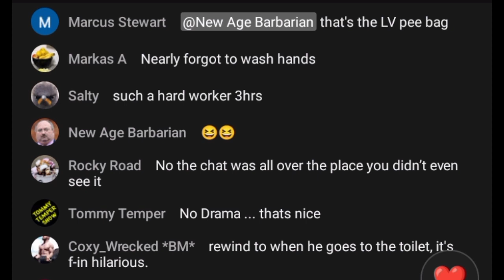Barry CFI Wears Nappies? Jay Smith Bumming